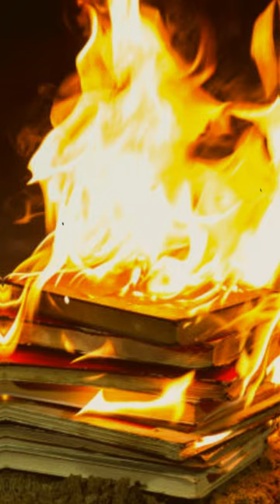EL DIARIO DE JONATHAN | LOS INICIOS DE CORDERO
ElDiariodeJonathan CAPITULO18 Jonathan Zombies ApocalípsisZombie DiariodeSuperviviencia Modo Paranoia Escala de Poder

Información de los inicios de Cordero

¿Quieres formar parte de nuestro grupo de discord? UNETE!

COPYRIGHT / LICENSING:
All of the music you hear on this channel has been provided to this channel with permission from the artists/labels. If you want to use this music in a Youtube video and enable monetization
you will need permission from the artists/labels. If you're a label music channel send a message to the creator.